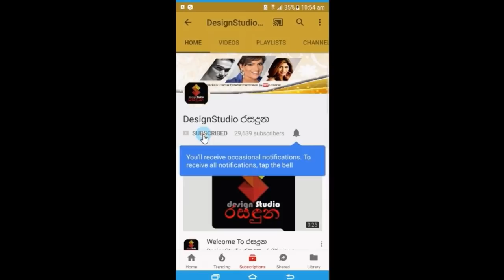යෝෂිත රාජපක්ෂ බිරිද එක්ක හමුදාවෙන් ලැබුනු හිග වැටුප අරන් රණවිරු නිවසට ගිය හැටි.Yoshitha Rajapaksa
යෝෂිත රාජපක්ෂ සුරූපී බිරිද එක්කගෙන නාවික හමුදාවෙන් ලැබුනු හිග වැටුප අරන් රණවිරු නිවසට ගිය හැටි.Yoshitha Rajapaksa